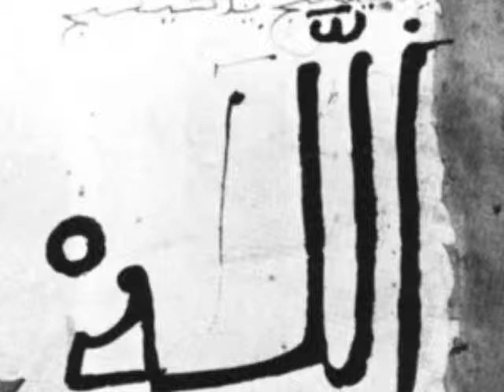SHAYKH UMAR VADILLO, P3 'COURAGE TO ACT' 13 May 2012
Fear Allah and speak with courage to people to restore mu'amalat.

You want action. You want wisdom from Allah subhanahu waTa'ala. Act upon the thing that Allah has ordered. You will find encouragement when you go a little bit further, and further. And when you have done that you are capable of speaking on these matters.

We speak about the gold dinar and we say, 'This is the currency of the Sunnah. This is what Allah subhana huwa Ta'ala mentioned in the Qur'an.'

The 'Amal of Madinah, the key to understand all the commercial transactions, qirad, syirkat, currency, buying and selling and social relationships that involve part of it commercial transactions or business transactions, the key institution for that is the SOUQ, which is as important to Mu'amalat as the Mosque is to the prayers.

The institution that holds these together, where the regulations take place, where the people come together, they learn about these matters, where TRADING takes place. And many institutions depend upon this. The SOUQ, the people do not know the souq anymore.

The kafilah is the caravan. Aha-la-Allah-ul-bai'a wa-harram-ar-riba.

We are here to be judged.When the Light comes, the darkness disappears.
Bring the matter forward.

Souq is as important to mu'amalat as the mosque to the prayer.
Qirad, shirkat and the key to these is the souq.

The faqir does not have anything.
Abandon dunya. Do not be part of dunya. Dunya is an illusion.